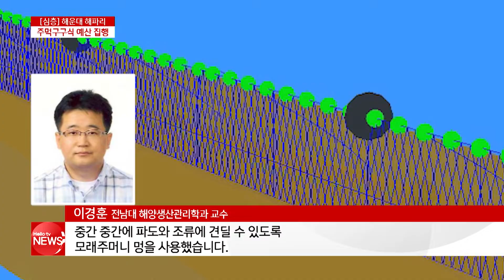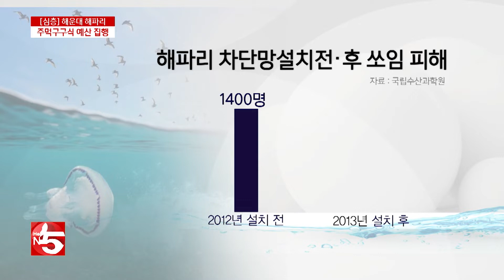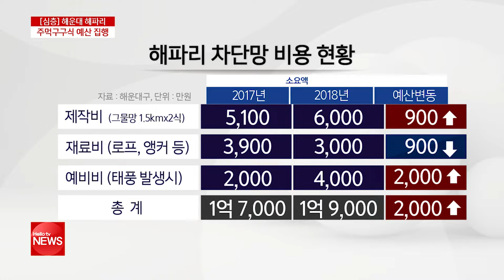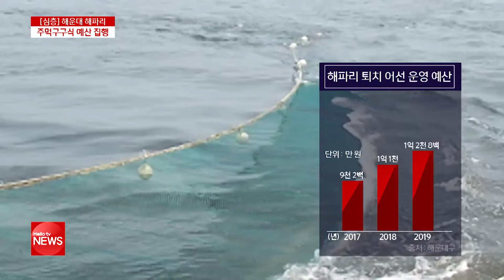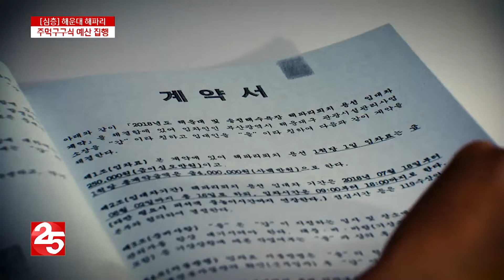[심층] 해운대 혈세 먹는 해파리 퇴치 정책